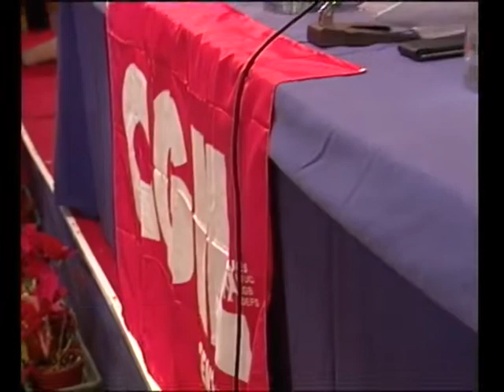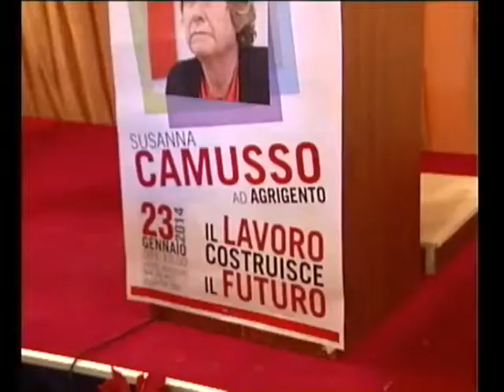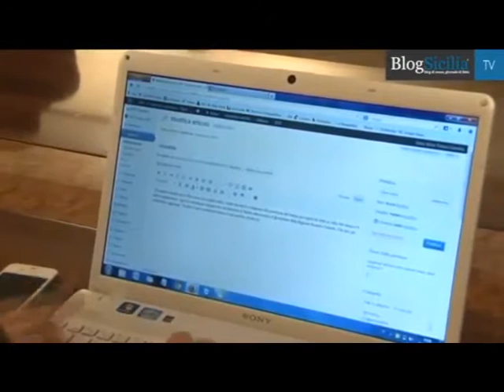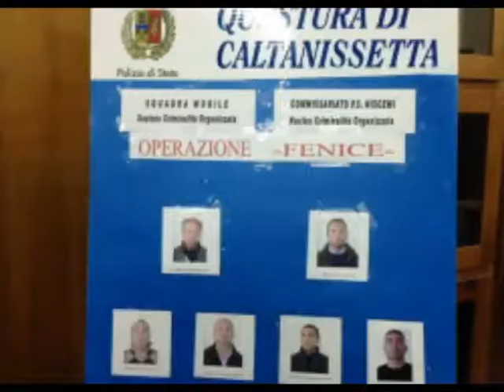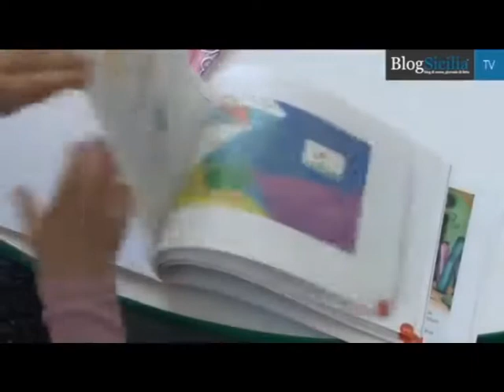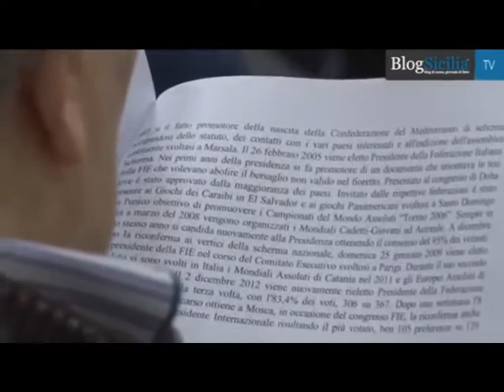Telegiornale Studio98 del 23 gennaio 2014